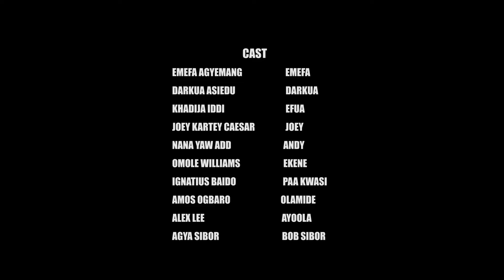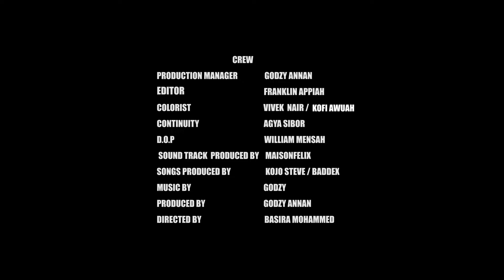Dadabees Full episode 4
It tells a story of neighbors who live in an estate with the center focus being on 3 sisters with their family. A tale of love and sex education with the safety aspect attached to it as well. The series is relatable to what happens in various families and there is a lot to be learnt from this.

With the rampant concerns about teenage pregnancy and STD, we need something which will keep them informed and always on their toes. The main aim for this tv series is curb all of these. The tv series has a mixture of Ghanaian and Nigerian casts."

Produced By: Godzy Media